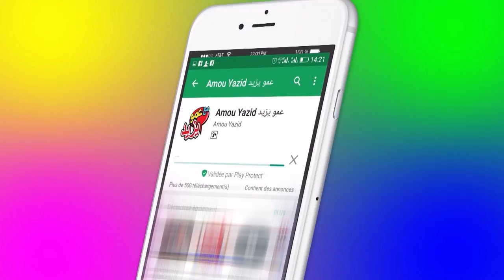BA Maa Amou Yazid S04 EP28 du 05 mars 2019 اعلان مع عمو يزيد الموسم 04 الحلقة 28 ليوم 05 مارس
Annonce Maa Amou Yazid saison 04 EP28 du 05 mars 2019
 اعلان حصة مع عمو يزيد الموسم 04 الحلقة 28 ليوم 05 مارس 2019